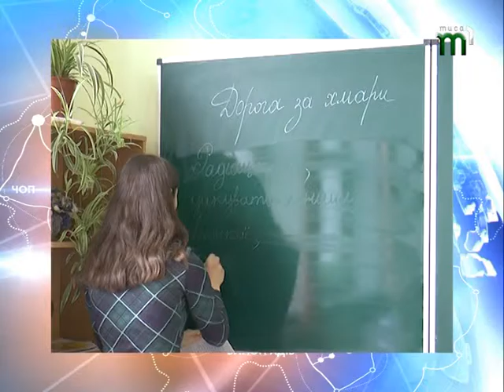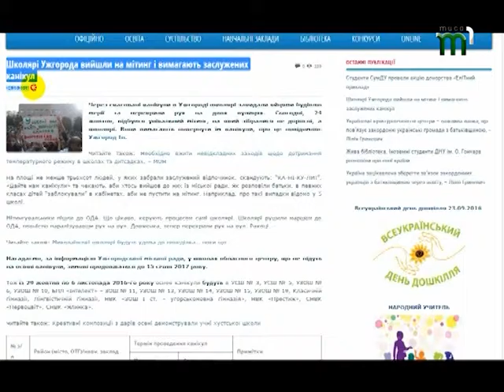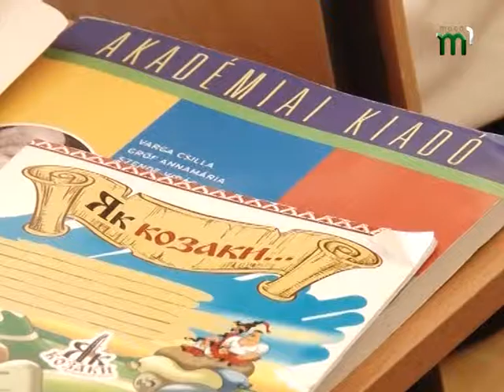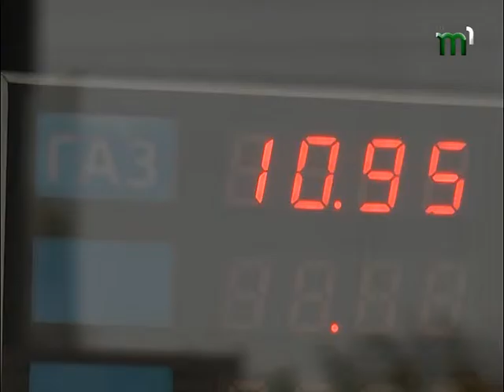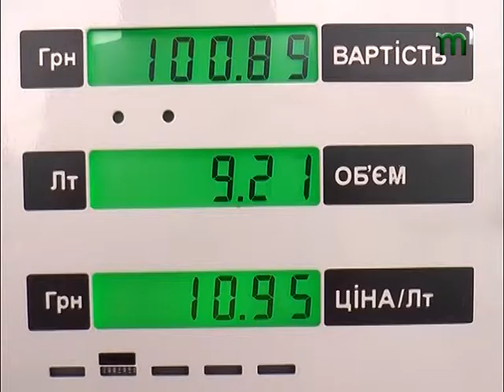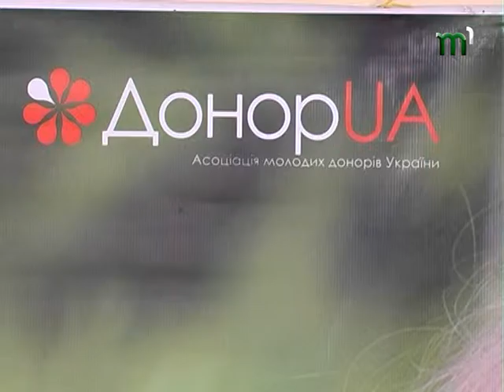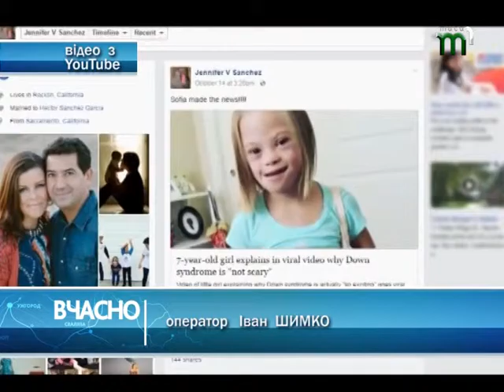Випуск новин за 24.10.16 станом на 19:00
Підсумковий випуск новин за 24 жовтня з Мар’яною Лошак
Більше новин Ви можете читати і дивитись тут tysa1.tv